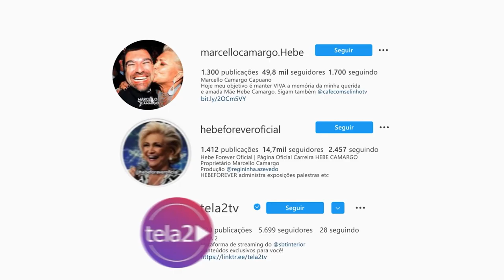Lisa Gomes no Café com Selinho